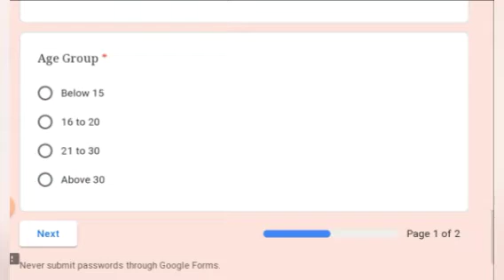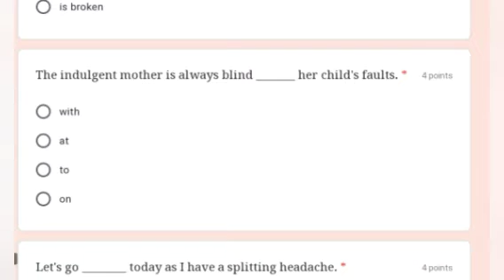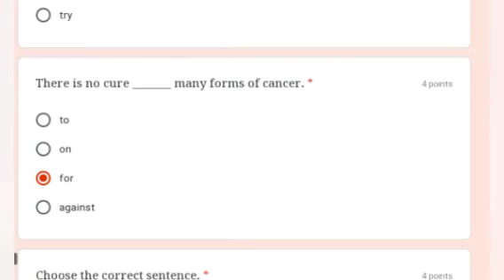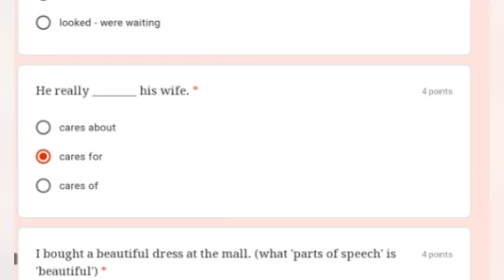FREE ONLINE CERTIFICATE QUIZ ll ENGLISH LEARNING-5 ll Free Certificate Quiz ll#freecourses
Dear All,

        Thanks for Participating In this Quiz Series
  This is 5th  Quiz Competition Based On

               🌺 " General English Quiz " 🌺

Note :-

1. This Quiz Open to all...

2. No registration fees

4. Fill Your Name in Capital Letter...

5. As No Changes after submitting the test

6. Participant need to score at least 50% or more to qualify the quiz...

7. Who score more than 50 % Received Certificate on your email...

👉Your Certificate will be issued within 24 Hour if not received join Telegram Group
for Certificate.

Please circulate the Quiz link to your friends and students…

Thanking You

Desclaimer:

free Certificate quiz with answer,

free Certificate Quiz in 2 minutes

free Certificate quiz in 5 minutes

Free quiz with certificate for school student,

Free online quiz with certificate On COVID
 19 Awareness,

Free Certificate quiz competition for Engineering student,

Online Quiz Competition with certificate,

Online Quiz with Certificate for all,

Free Certificate quiz competition based on environmental science,

Free Certificate quiz competition based on yoga day,

Free Certificate quiz competition based on blood day,

National level online quiz competition 2020,
National level online GK KNOWLEDGE quiz competition,

Free government Certificate quiz competition,

Free government e quiz competition,
government Certificate quiz ,

Free webinar with certificate for Engineer,

Free webinar with E Certificate 2020,

 Two day workshop,